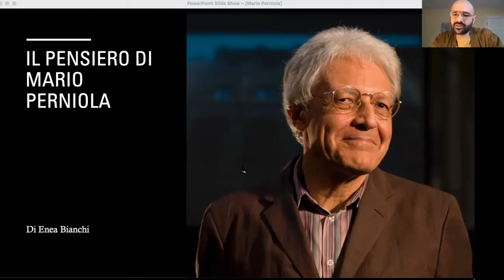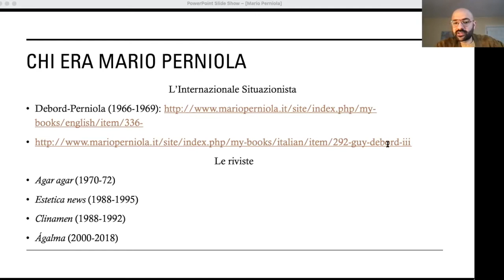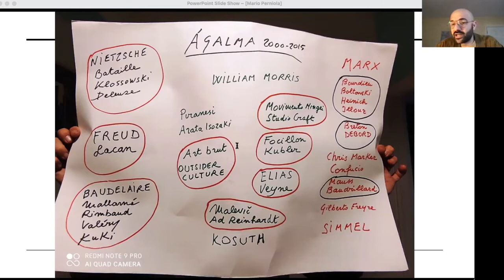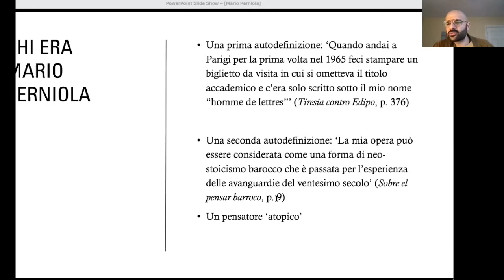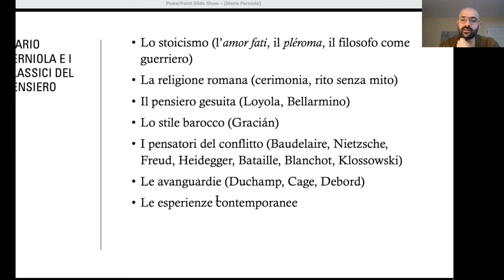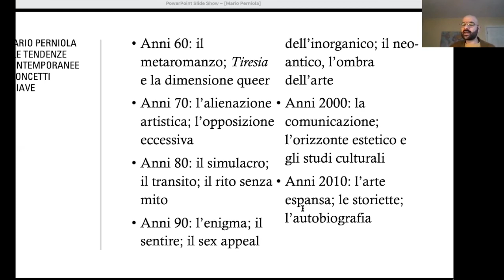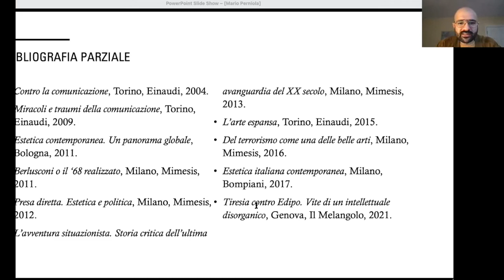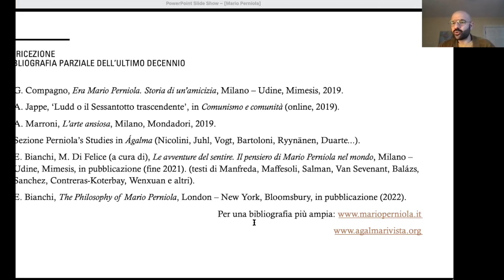Le avventure del sentire: il pensiero di Mario Perniola (presentazione)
Primo video della serie "Transiti. Incontri di introduzione al pensiero e all'opera di Mario Perniola"